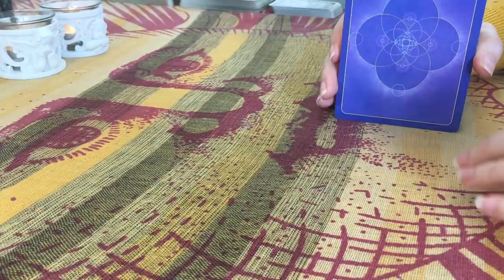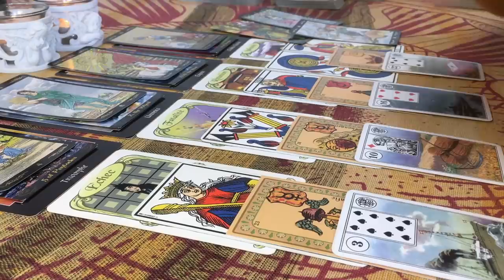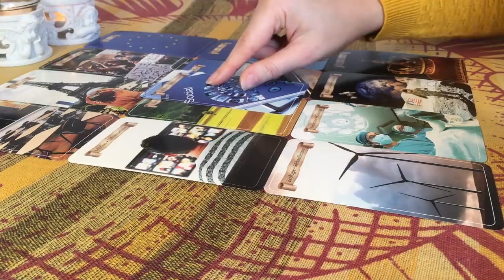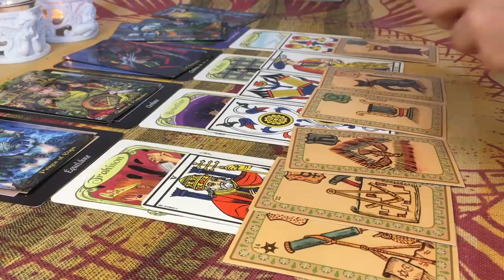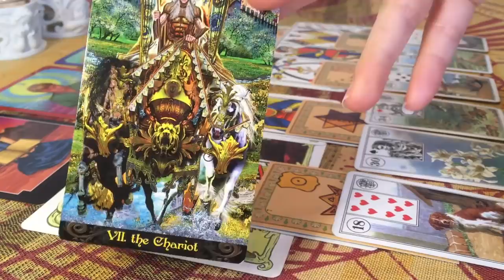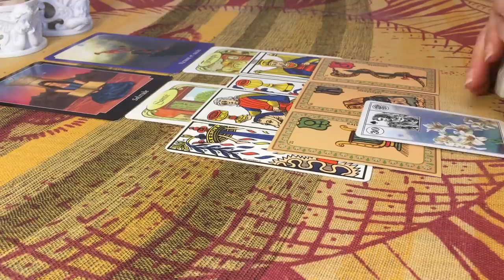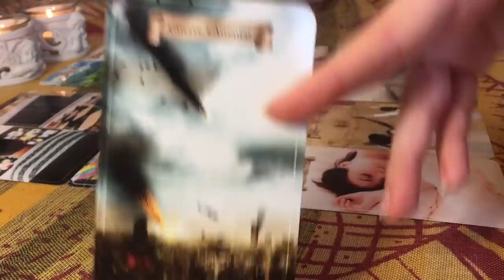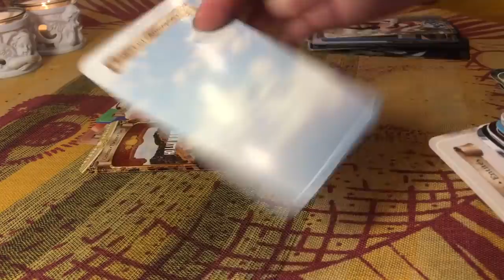👁🔮 Mike Pence vs Lin Wood + Suite aux USA 🇺🇸 + Manifestations 🔮 👁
Tarots / Oracles utilisés :
- Tarot Psychique
- Tarot Illumin4ti
- Golden Universal Tarot
- Oracle Ombre et Lumière

L'auracle
Medium et cartomancienne